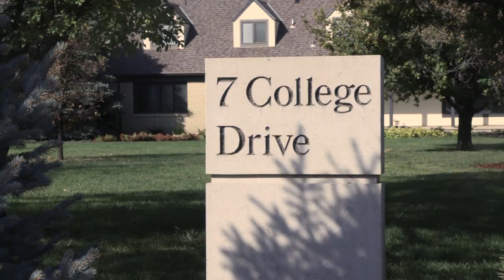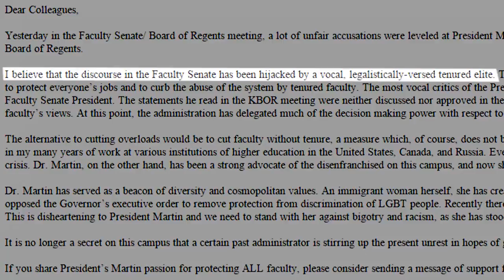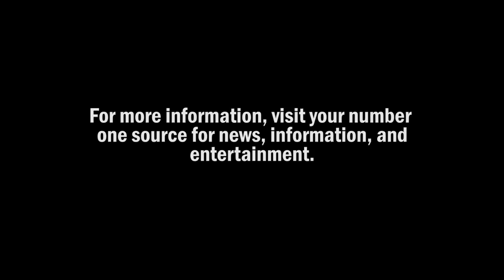FHSU Students and Faculty Rally Around President Martin's House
A group of Fort Hays State University Students and faculty gathered on the president's house lawn at noon Monday to show their support for the university president Mirta Martin.  Ironically, most students had little understanding of the underlying issues that has led to Faculty Senate President Carl Miller expressing a litany of concerns about Martin, from cronyism to administrative bloat and mismanagement.